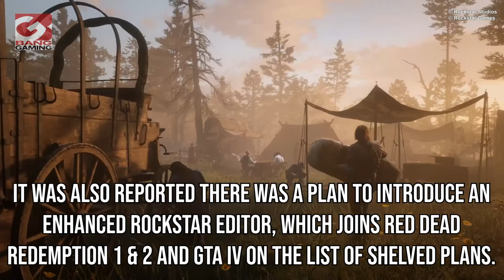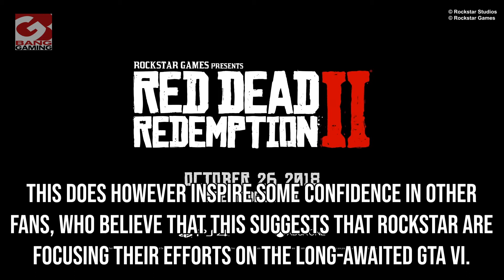Next-Gen Red Dead Redemption 2 scrapped by Rockstar